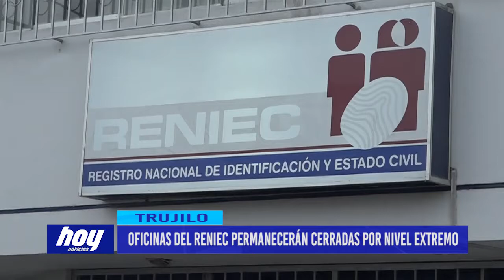Oficinas del Reniec permanecerán cerradas por nivel extremo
Tras nivel extremo, oficinas de Reniec presenta cierre temporal, debido a la ola de contagios, jefe de Reniec José Terrones, anunció que cuando se de la reapertura, será obligatorio que usuario tenga puesto protector facial, para poder ser atendido.